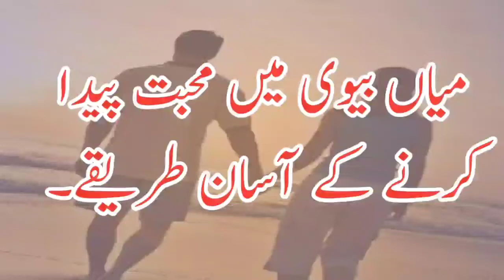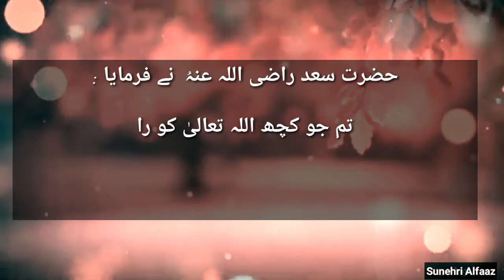Easy ways to create love ❤️.🔥🔥